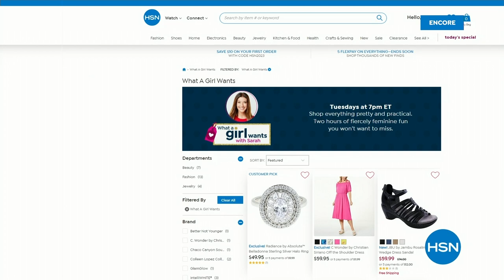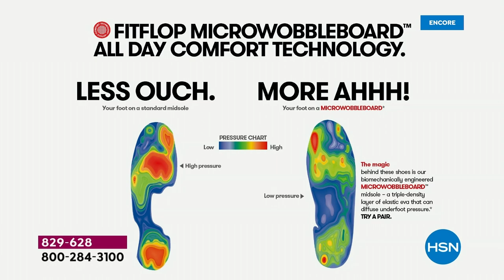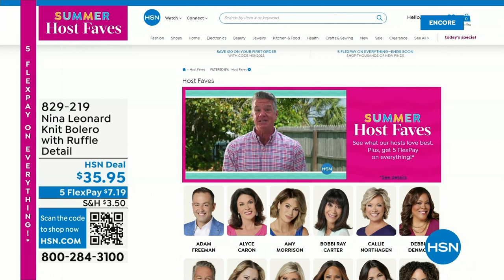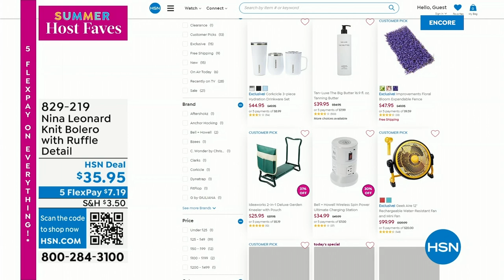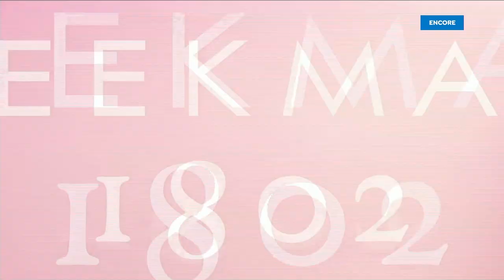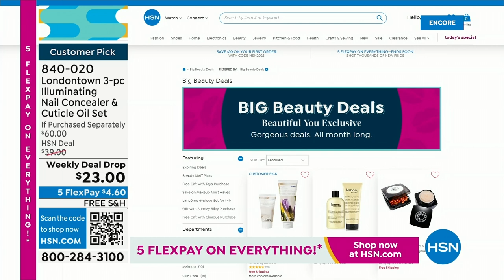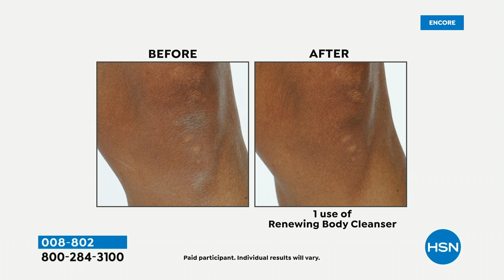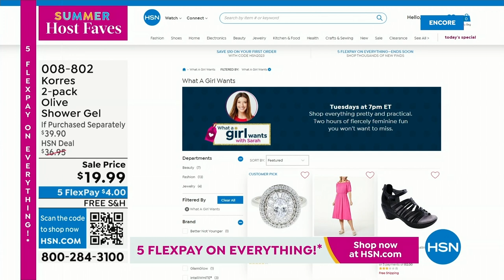HSN | Summer Host Faves with Sarah 06.02.2023 - 04 AM